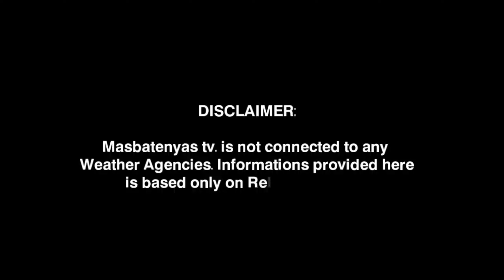LPA POSIBLE NG MAGING BAGYO!PAGHANDAAN ITO! DECEMBER 10,2022 WEATHER UPDATE TODAY|PAGASA WEATHER